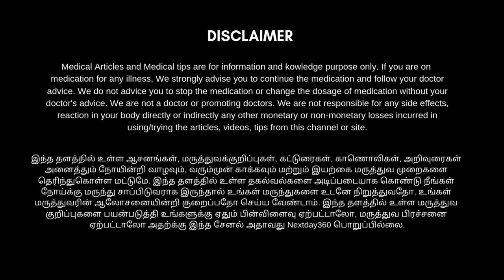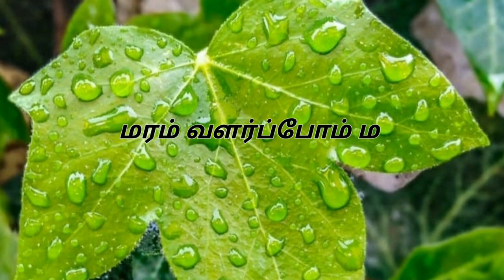பூச்சி வெட்டு, புழு வெட்டு மறைந்து முடி அடர்த்தியாக வளர | Alopecia areata Home Remedies | Nextday360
தலையில் பூச்சிவெட்டு, புழுவெட்டு போன்று அங்கங்கே திட்டுத் திட்டாக முடிகள் இல்லாமல் முடிகள் இருந்தாலும் விழுந்து விடக்கூடிய நிலையில் இருக்கும். இந்த பிரச்சனையை சரி செய்ய மிகச் சிறந்த எளிய முறை இந்த காணொளியில் உங்களுக்காக பதிவிடப்பட்டுள்ளது பார்த்து பயனடையுங்கள்...

பூச்சி வெட்டு, பூச்சி வெட்டு வைத்தியம், பூச்சி வெட்டு முடி, பூச்சி வெட்டு மருந்து, பூச்சி வெட்டு மருத்துவம், தாடியில் பூச்சி வெட்டு, மீசை பூச்சி வெட்டு, புழுவெட்டு,
புழுவெட்டு குணமாக சிறந்த வழி, புழுவெட்டு மருத்துவம், புழுவெட்டு தைலம், புழுவெட்டு வர காரணம், புழுவெட்டு மருந்து, புழுவெட்டு காரணம், தலையில் புழுவெட்டு, புழுவெட்டு மறைய, puzhuvettu, puzhuvettu home remedies in tamil
puluvettu treatment in tamil,
puluvettu thailam,
puluvettu reason in tamil,
puluvettu treatment,
puluvettu tamil,